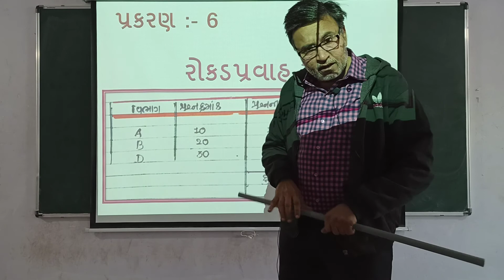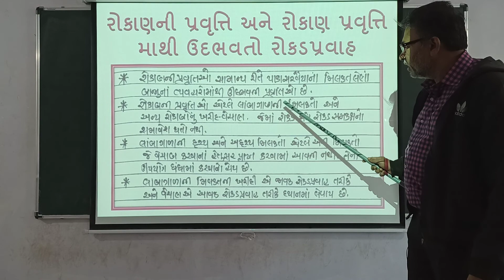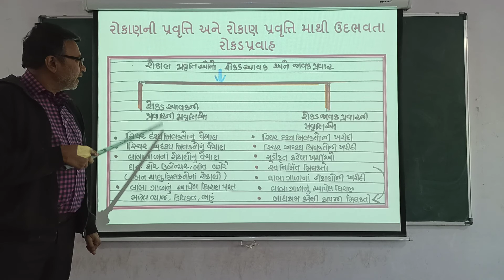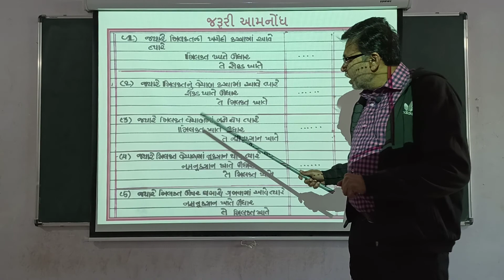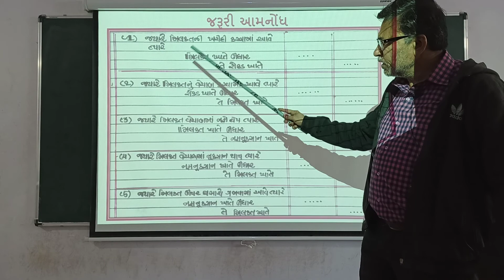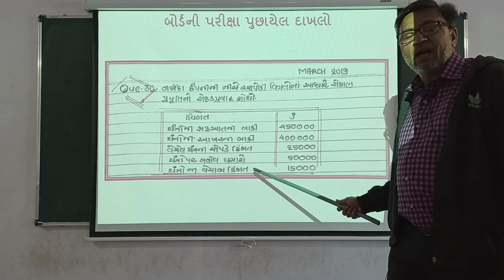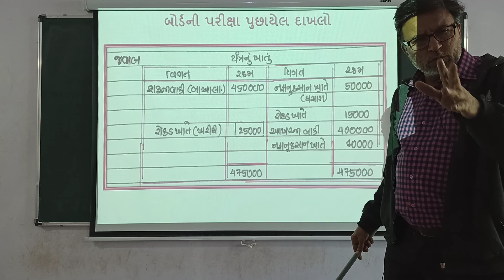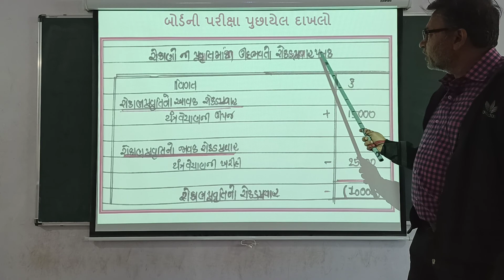ધોરણ 12 કોમર્સ ACCOUNT ભાગ 2 પ્રકરણ 6( લેકચર 2)રોકડ પ્રવાહ પત્રક